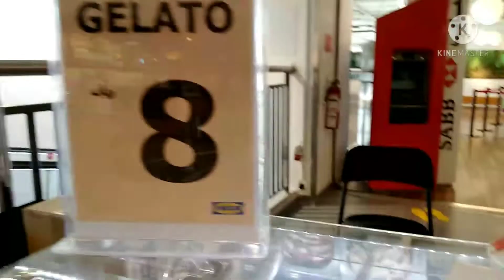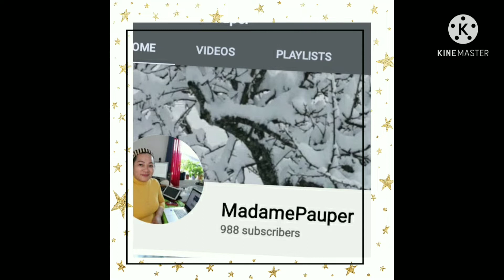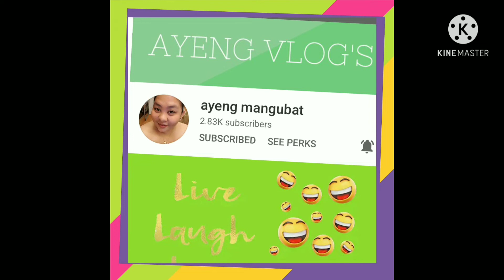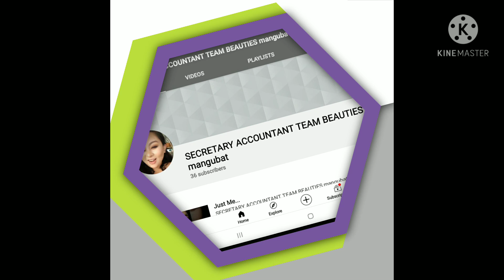IKEA Jeddah Saudi Arabia/Beautiful plants for sale/Window Shopping part 3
IKEA  Jeddah  Al Tahlyah. At IKEA  you'll find our  range of well designed affordable home furnishing solutions-all waiting to be tried out.